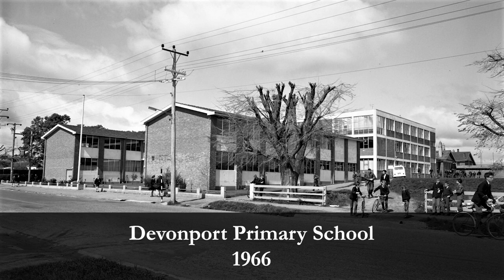Devonport: A Photo Montage (Slow TV)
Devonport is a city in the north of Tasmania, Australia. It was established in the mid-1800s and is currently the home to approximately 26,150 people.

My Upload Schedule:
• I will occasionally publish a second weekly video at 12:30am on a Saturday.

Your donations contribute to the ongoing development and maintenance of this channel.